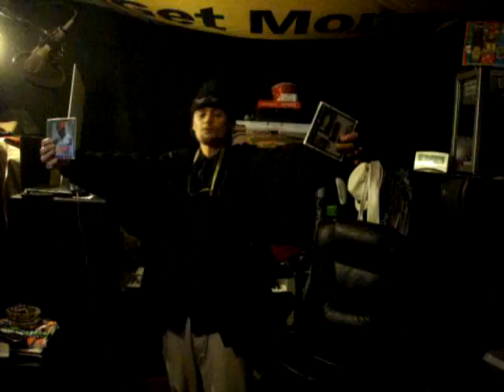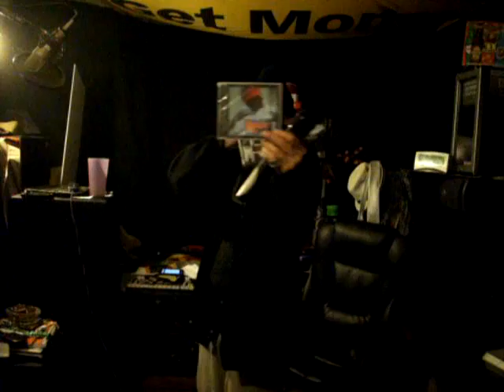Working My Hardest To Support Our Loved Ones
Thanks To You All Were Still Running Through Instrumentals And I Want To Thank All Of The Composers/Artists And Affiliates That Have Been Working And Holding It Down With Us (You Know How I Do)And Donating Your Time And Work To Help Us Complete Each Of Our Projects Everyday/Night All Of Your Support Helps And I Greatly Appreciate It, Thank You All, Like Datpiff.Com/GotInstrumentals.Com And Hipstrumentals.Net, And You Know Were Still Doing This, So Please Feel Free To Send More Donations To 681 La Vista Court, Arroyo Grande California--(Until An Address Change)
"And This Is The Freestyle Rap Music Video Mixtape","Working My Hardest To Support Our Loved Ones" By Point One With Me Periodically Practicing Songs Used In Playlists Used During LIVE On Stage Performances Like Yesterdays Video And A Few Videos Prior,(Book Us For Our Next Written Performance Today/Tonight And Or Any Day/Night[We Go International] All Of Our Songs Are Available In/On Itunes And In/On Many Other Great Retailers Shelves Digital Or Otherwise Universally For $0.99 Or Less Per Single And $9.99 Or Less Per Full Album
Watch The Videos We Shoot LIVE To View In Three Angles When You Check Our Two LIVE Broadcasting Using Ustream.TV As Point One And From Capone Dub Entertainment - This Is Me Getting To Work , I Work On 4 Computers , Tune In And Thank You In Advance For The Views ...This Is Too Add On.
1. [ This Is The Page Manage ] Facebook.Com/JustinDavidMyers And Justin David Myers On Google
2. Search For The Newest Album By Point One (as of December 19th 2014) Titled "The Chronic 2014"Available NOW On Xbox Music And Dont Forget About Our 4 Other Consecutive Releases Since 2010 Like Our Fourth Consecutive Release Last Year"Slick Talk Pain And Torture " An Our Other Releases Available On Itunes/Amazon Etc. Like Our Two Newest Singles "One Handed" With The Prince Of The Earth Reiner From Our Fifth Consecutive Release Since 2010 (As Mentioned Above)"The Chronic 2014" And The Hit Single"Real Niggas Do Real Things" With Rza And Drypht Ave (Remember Im Creole Before You Say The Title White People. , )
3.Listen To Music By Point One Free On Jango Internet Radio @ Jango.Com By Searching Point One. Working With Pandora ,
3 And 1/2. And Get At Me, I Collaborate With Everyone I Also Broadcast All Day/Night Im Live @ And LIVE 24/25 Hours Tune In And Check It Out!!Thank You, I Am This Music I Make " Justin David Myers/Point One-��iption